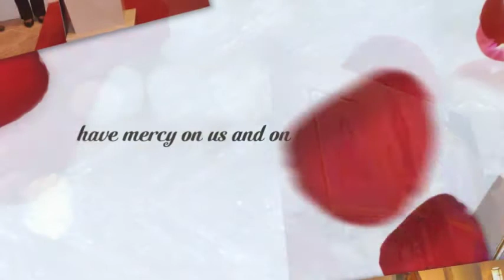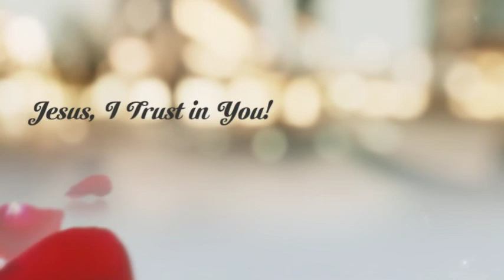Sacred Artwork and Statue Unveiled and Blessed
Sacred artwork and statue  unveiled and blessed on Sunday, February 22, 2015 - Mary, Ark of The New Covenant and Jesus, The Divine Mercy.  Family Eucharistic Holy Hour:  The Chaplet of Divine Mercy in Motion and World Mission Rosary.